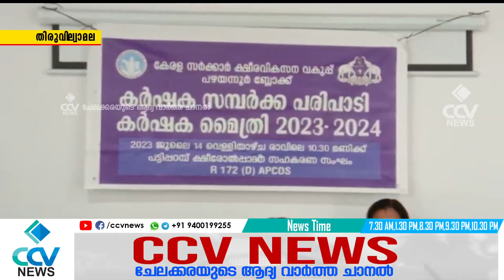ക്ഷീര കർഷക സമ്പർക്ക പരിപാടി സംഘടിപ്പിച്ച് തിരുവില്വാമല പട്ടിപ്പറമ്പ് ക്ഷീരോത്പാദക സഹകരണ സംഘം